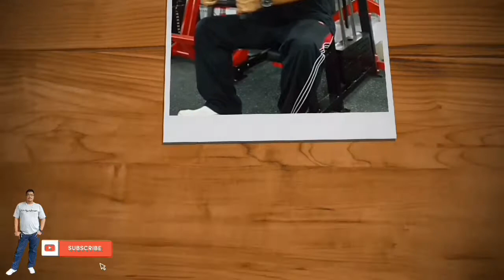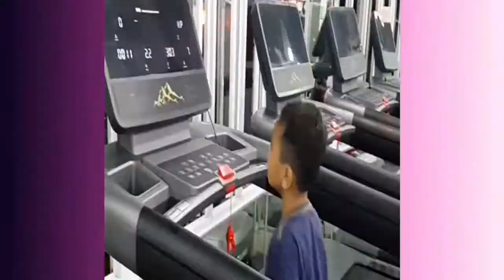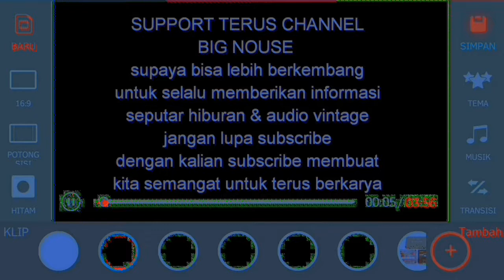FITNEES WITH PERKASYA PUTRAKU DI BILANGAN CINERE KOTA DEPOK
Assalamualikum
Hello whats up guys
Kembali lagi bersama channel kesayangan kalian guys big nouse channel
Support terus channel ini supaya terus berkembang untuk selalu buat video seputar hiburan dan audio vintage classic.

Oke guys di video kali ini big nouse channel libur dulu untuk menayangkan konten audio vintage classic dan yang lebih tepatnya di video ini big nouse mau menjalankan aktifitas olahraga guys.
Dan di hari ini big nouse mau fitnees bersama putra tersayang,perkasya guys di bilangan cinere kota depok
Sebelum kalian menonton video ini sampai selesai. ,
Videonya.
selamat menonton